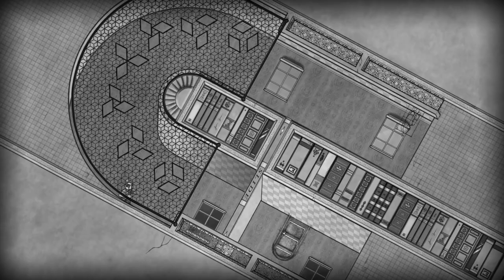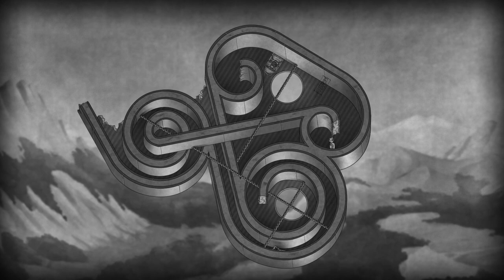The BRIDGE - Part 1 (Gameplay Walkthrough - No Commentary)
Let us see a game called The Bridge, It is a logic puzzle game that forces you to re-evaluate your preconceptions of physics and perspective. It is Isaac Newton meets M. C. Escher. Manipulate gravity to redefine the ceiling as the floor while venturing through impossible architectures.

Credits:  The Quantum Astrophysicists Guild , Ty Taylor and Mario Castañeda

Timestamp
00:00 Intro + Story
1:26 Chapter 1 Puzzle 1
2:02 Chapter 1 Puzzle 2
2:46 Chapter 1 Puzzle 3
3:55 Chapter 1 Puzzle 4
4:58 Chapter 1 Puzzle 5
10:07 Chapter 1 Puzzle 6
11:37 Chapter 1 Completed